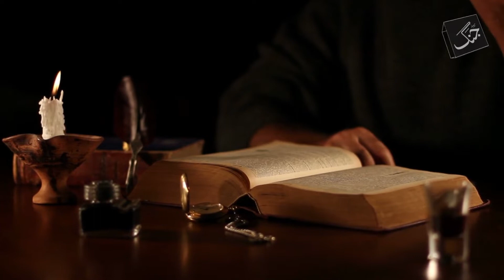Asif Zardari Did not waste his time during 14 Years of imprisonment - Pakistan News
PPP co-chairman and former president Asif Ali Zardari has said that he did not waste time by spending 14 years of his life in jail.